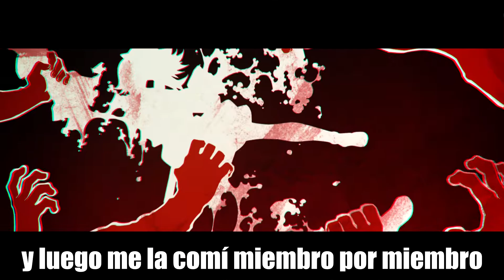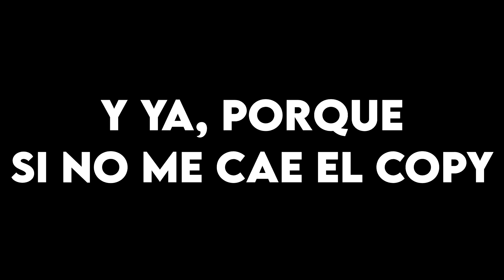KIMETSU NO YAIBA : Resume de la primera temporada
El día de hoy te traigo el resumen de la primera temporada d Kimetsu no yaiba (o Demon Slayer) trate de no saltarme muchas cosas importantes, pero tambien no te contare todo. Te invito a que veas los capitulos para encariñarte  y adentrarte mas a este anime.